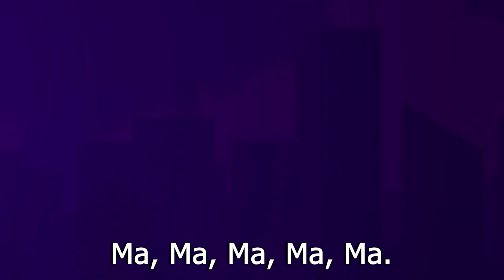My name is | Kids song from Alex and Nastya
My name is | Kids song by Alex and Nastya